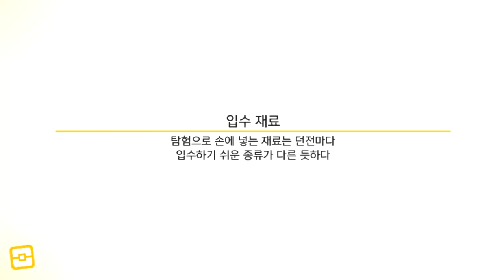최강의 거북왕이 등장 했다 하이드로 펌프 바로 뜬거 실화냐..?! [포켓몬 퀘스트] -진호-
오늘은 최강의 포켓몬 거북왕 도전 합니다.

과연 어떤 최강의 빙고가 나올지 궁금 합니다.

▶포켓몬 퀘스트◀
▶Pokemon Quest◀